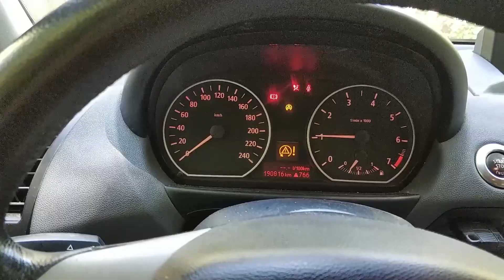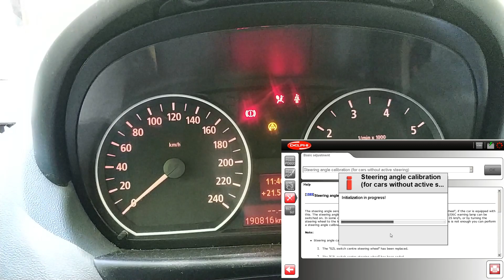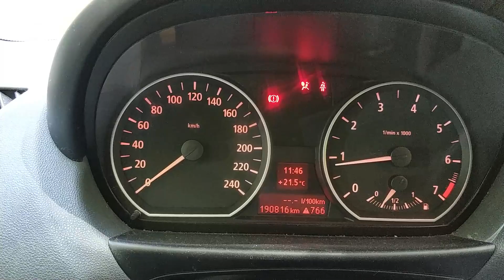BMW 1 Series E81/82/87/88 - DSC - Steering Angle Calibration / Reset - Delphi DS150E 🚗👨‍🔧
Aliexpress Ds150e

How to reset Bmw Steering angle calibration
How to fix DSC - Dynamic Stability Control